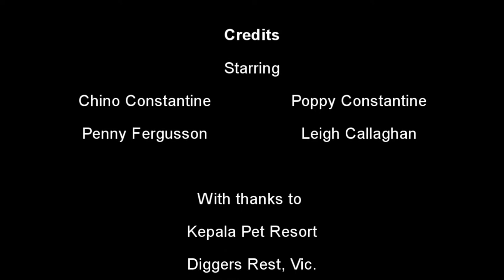Kepala Pet Resort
Chino, Poppy and Penny enjoying a sunny day at Kepala Pet Resort in Diggers Rest.  We highly recommend it for doggies who like to swim.

Not convinced? See the below testimonials :

"I Splashed and Splashed! Did you see me Splash and then i ated the Splashes!!!" - Poppy.

"My Mum took us to the doggy place...Mum threw the ball for us.  We chased it!
Then my Mum watched us swim!  She said I was a good boy!  I love my Mum!"
- Chino

"There were no slippery floors and there were tennis balls.  I liked it."  Penny